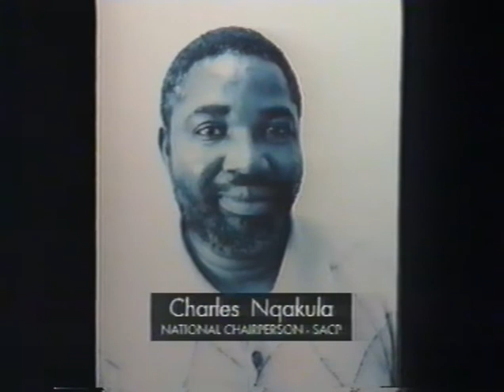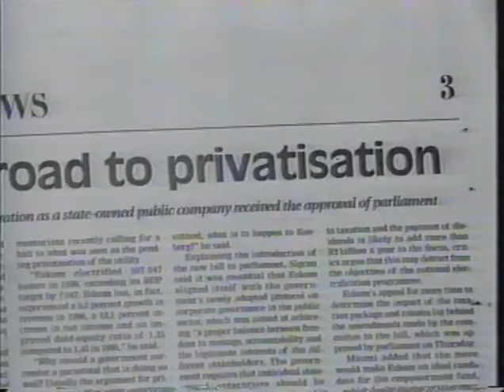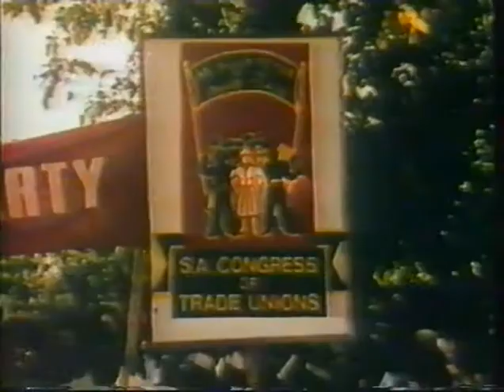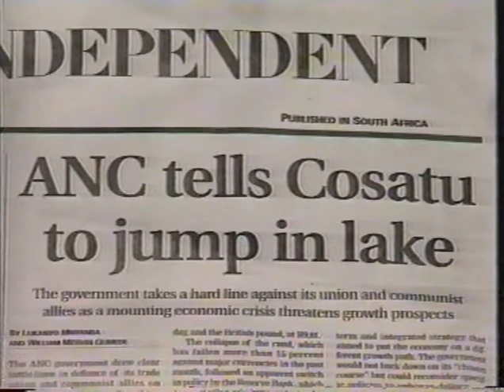'On Camera', SABC, special on SA Communist Party (1998)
Digitised from VHS: special by SABC TV on the SA Communist Party in 1998.